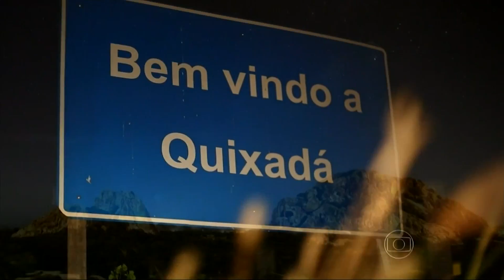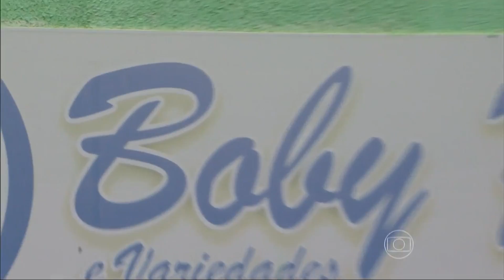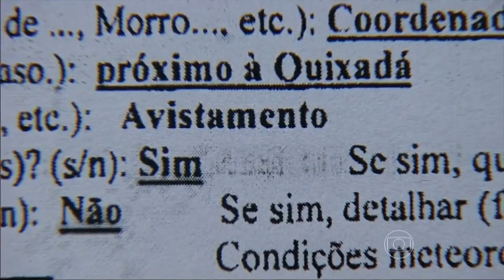OVNIS E SERES MISTERIOSOS EM QUIXADÁ – CE | DOCUMENTÁRIO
Neste programa EXTRA, disponibilizamos a reportagem do Globo Repórter de 2015, sobre o “Mistério de Quixadá”. Nesta cidade do estado do Ceará, existe vários acontecimentos ufológicos interessantes envolvendo o avistamento de OVNIs e de seus tripulantes, contatos, o que faz desta região um ponto de grande incidência destes fenômenos luminosos e desconhecidos. Conheça mais alguns detalhes destes casos inusitados, por meio deste documentário histórico!

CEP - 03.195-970